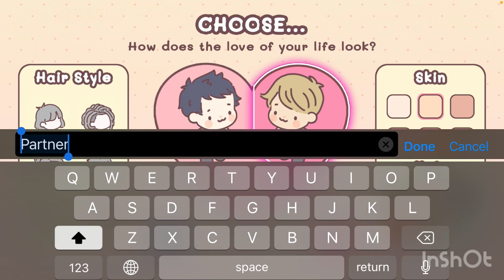A cute moving house simulator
Hopefully this doesn’t put you to sleep but you can use my videos as background noise, since a lot of the gameplay is boring. This tells you how I think of my videos. Let me know if you want to see more of Pocket Love.

The out tro song is made using Musixx.